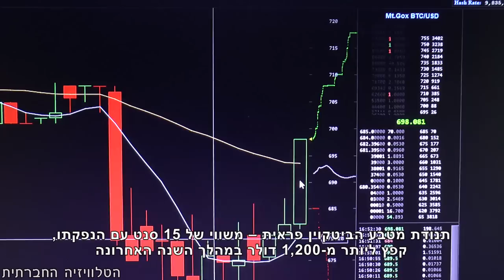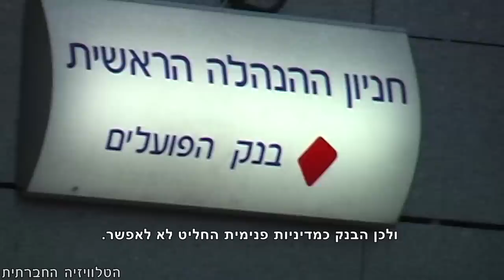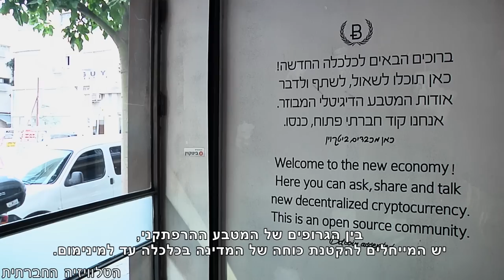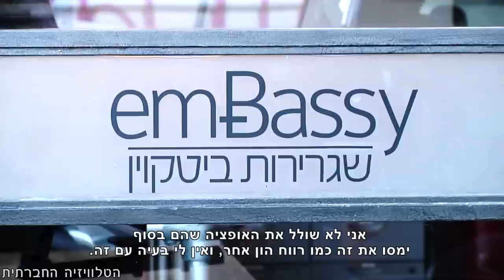הבהלה לביטקוין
הכירו את המטבע החדש שמדיר שינה מהנהלות הבנקים בישראל -- הביטקוין, המטבע הווירטואלי הבינלאומי החדש שמשמש בעיקר בשלב זה כמטבע לרכישות באינטרנט וכהשקעה ספקולטיבית, הוא מכובד בעשרות אלפי עסקים בעולם, כולל אמזון, שירותי תוכנה, קמעונאות ברשת ועוד. הביטקוין שונה מכל מה שידעתם על מטבעות עד היום, הוא מעובר באמצעות אפליקציית ארנק אלקטרוני שמחזיק המשתמש, וזה יכול להעביר לאדם וזה יכול לבית עסק או לאדם אחר המחזיק את מטבעות, שהן לא יותר מאשר שורת נוסחאות מתמטיות. השאלה החשובה מכל היא האם במטבע הביטקוין ישנה איזו בשורה חברתית לכלכלה סוציאל-דמוקרטית? או שזוהי עוד מסכה של הקפיטליזם הגלובאלי?